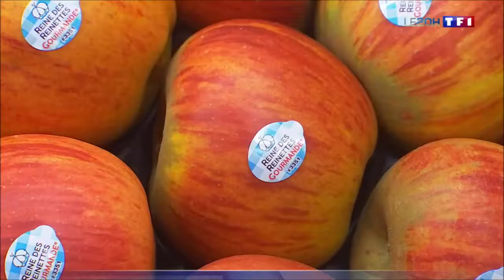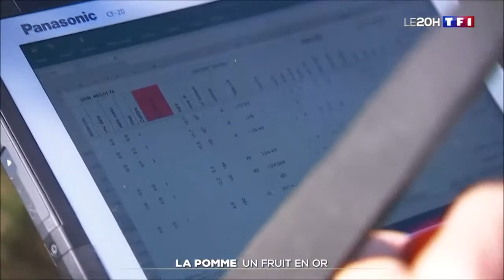Blue Whale au JT de TF1 le 16 08 2019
C'est la saison de la pomme !